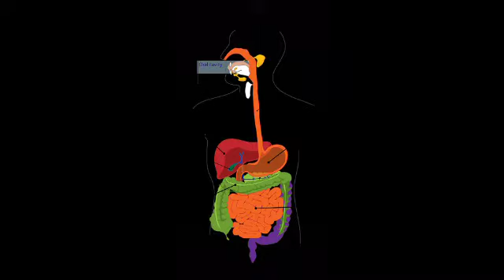Top 12 Richest sources of vitamin C - Medicine Basics strwberry|وٹامنزسورسز" ٹاپ 12 C وٹامن سورسز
Top 12 Richest sources of vitamin C - Medicine Basics strwberry|وٹامنزسورسز"
ٹاپ 12 C وٹامن سورسز|سٹرابیری کی ادویات میں اہمیت :VitaminC Vitamin Diet Sources of vitamin C Top 12,nutrition/vitamin-c-deficiency-symptoms#section17"strawberry benefits